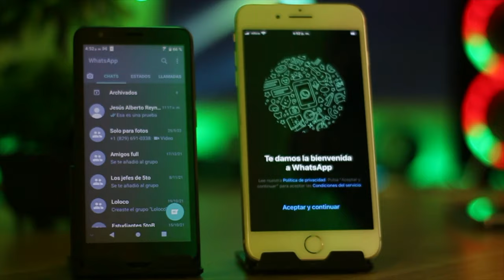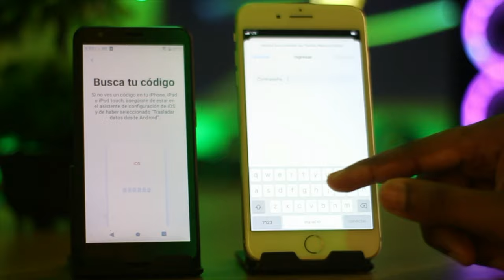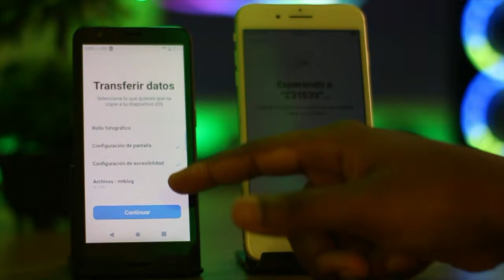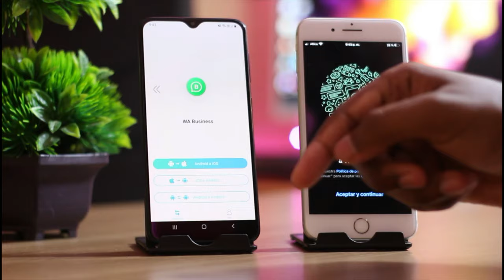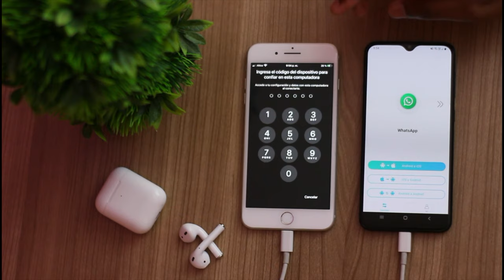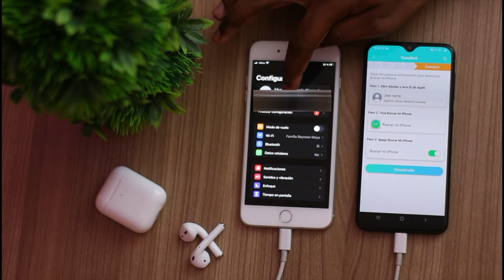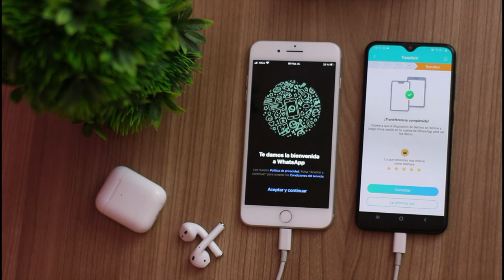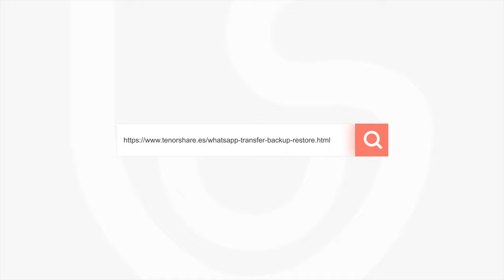Cómo pasar WhatsApp de Android a iPhone en 2 formas [SIN PC 2022]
¿Te has preguntado si es posible pasar WhatsApp de Android a iPhone sin PC? En este vídeo, voy a enseñarte todo lo que tienes que saber al respecto

Fácil para transferir WhatsApp desde iPhone a Android sin Computadora
🌟Transferir WhatsApp de Android a iPhone solo con cable OTG;
🌟No habrá interrupciones durante la transmisión de datos de WhatsApp;
🌟Alta tasa de éxito en la transferencia de archivos de respaldo de WhatsApp con tecnología líder en la industria.

0:00 Introducción
0:23 Forma 1: pasar WhatsApp de Android a iPhone gratis vía Trasladar iOS
4:51 Forma 2: pasar WhatsApp de Android a iPhone vía Tenorshare iCareFone WTSapp - Aplicación de iOS & Android

📃 Artículo relacionado: Cómo pasar WhatsApp de Android a iPhone sin PC